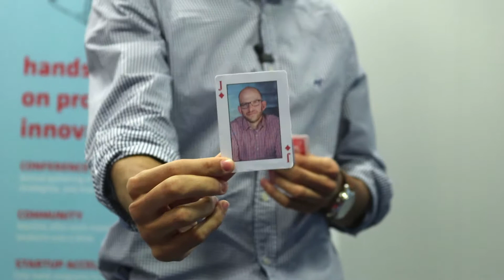It's a Kind of Magic | Join the Product Show in Lisbon on November 1st-2nd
Is there the right amount of magic-sanity? Not when you have top product gurus confirmed in your lineup:)